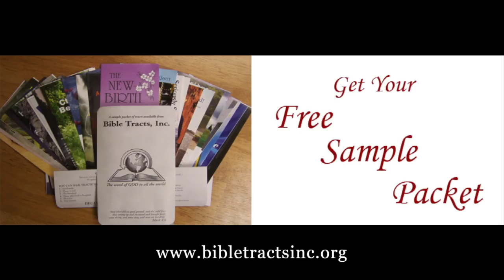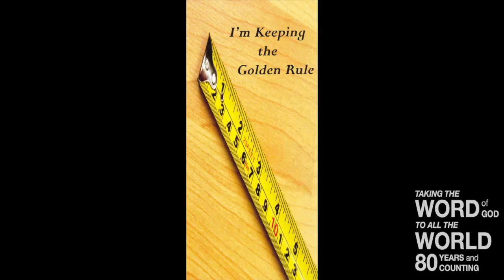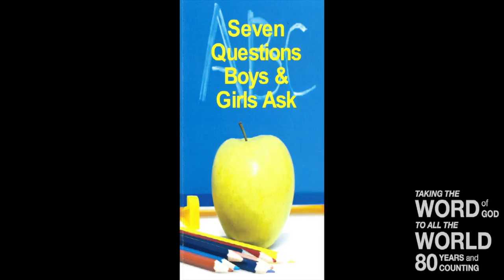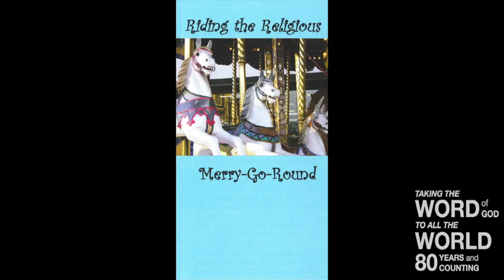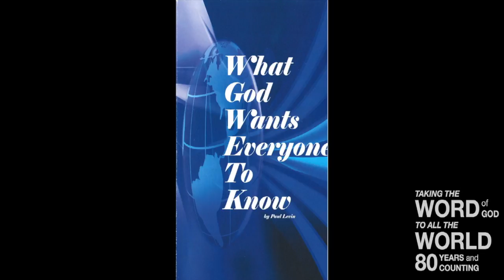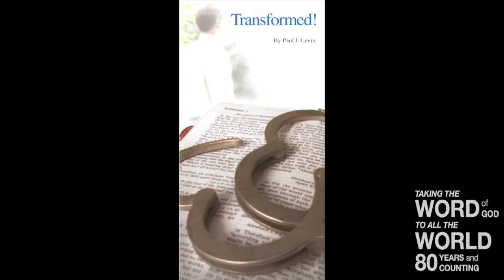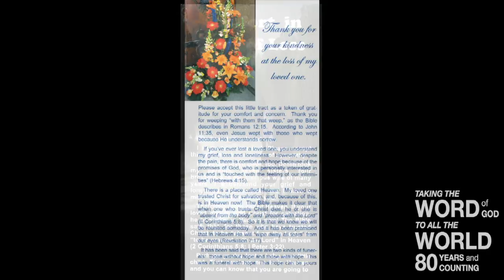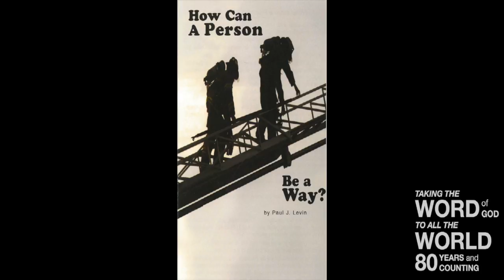Transformed by Grace IV (Titus 2:14)